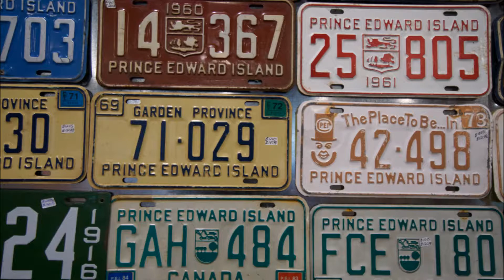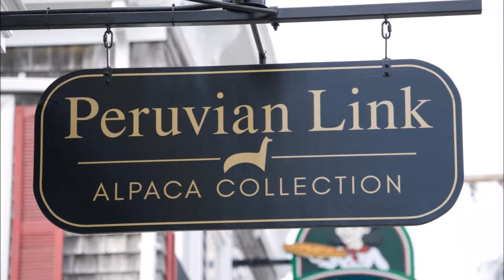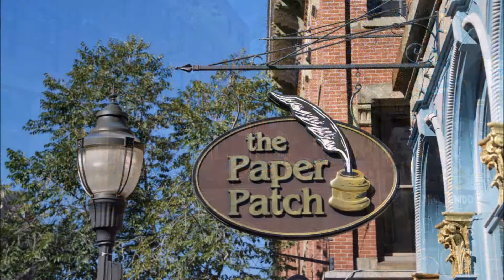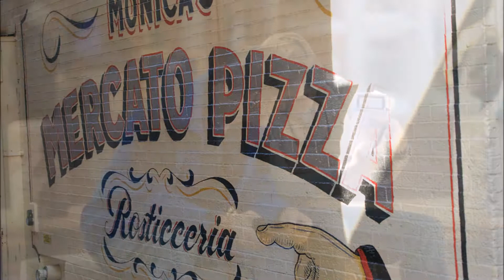Kanada till Florida 18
Travel/cruise